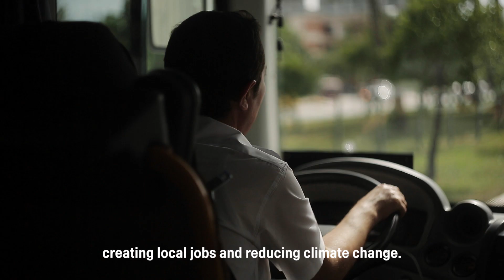Waste to fuel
We aim to play a definitive role in the growth of renewable fuel use. Scania is a market leader in biofuel-adapted engines and has the broadest range of vehicles ready for alternative fuels, a segment with significant growth potential.
Along with improved efficiency, sustainably produced renewable fuels are a key part of Scania’s approach to Driving the Shift and achieving fossil free transport.